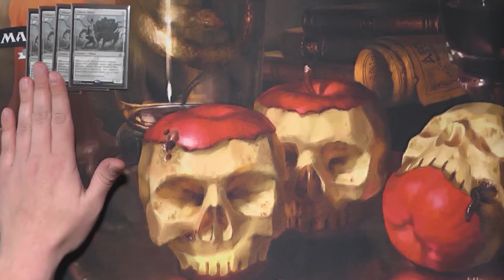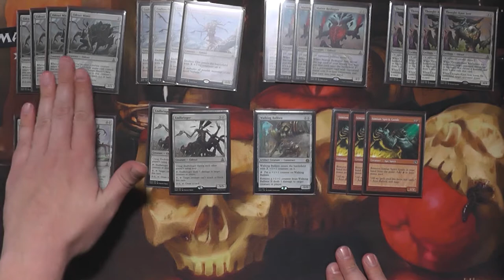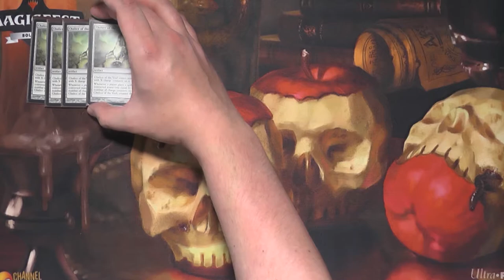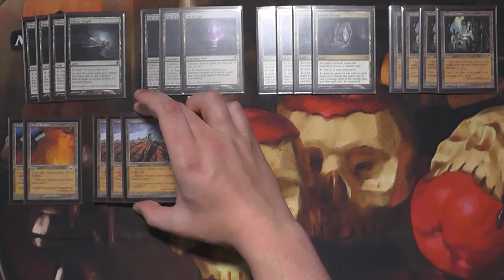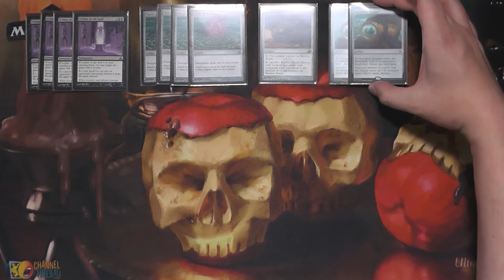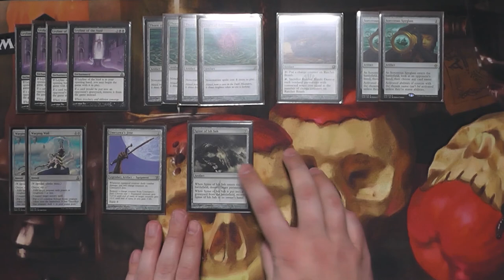Magic the Gathering Deck Tech [039] - Eldrazi Stompy (Deutsch) [Legacy]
Uiuiui das war knapp, fast wäre diese Woche kein DeckTech gekommen, da ich mit der Produktion etwas hinterher hinke.
Deshalb vielen dank an den lieben Patrick der mir sein Eldrazi Stompy Deck gezeigt hat und euch dieses DeckTech präsentiert.
Ich weiß die Qualität ist nicht wie die im Studio und das DeckTech ist echt kurz, aber dennoch finde ich, dass  das DeckTech echt gut geworden ist.